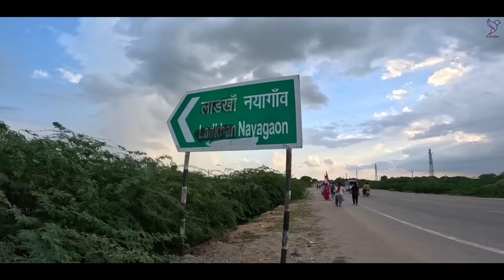रामदेवरा पैदल यात्रा 2024 | साँखला फाँटा से नोखड़ा part-2 | Yatridev vlogs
Sankhla phanta to nokhda paidal yatra video

Bikaner se Ramdevra yatra vlog